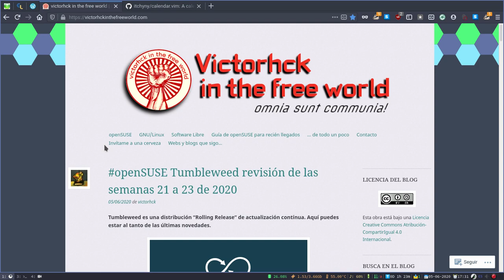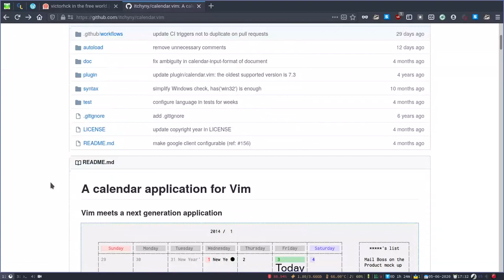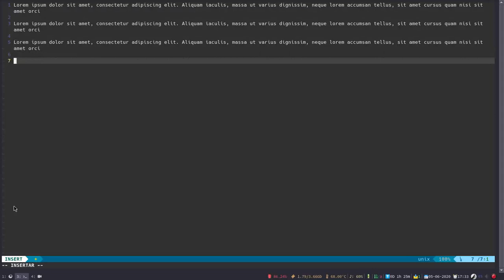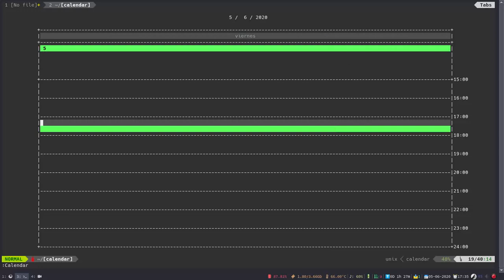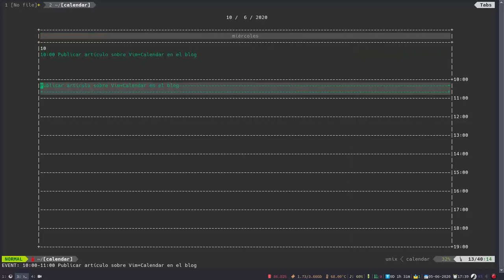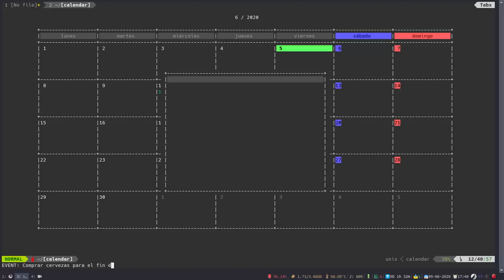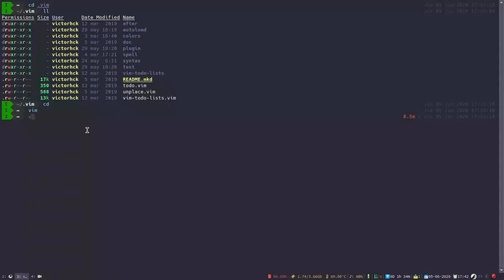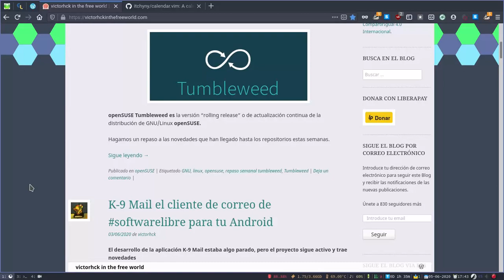Complemento de calendario para editor Vim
Veamos cómo añadir un calendario al editor Vim en el que programar eventos y crear tareas.